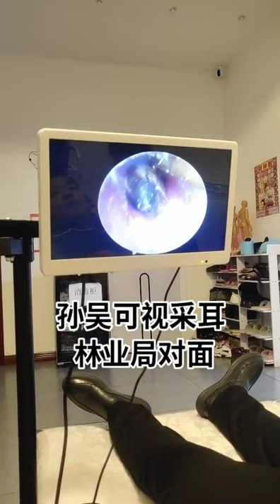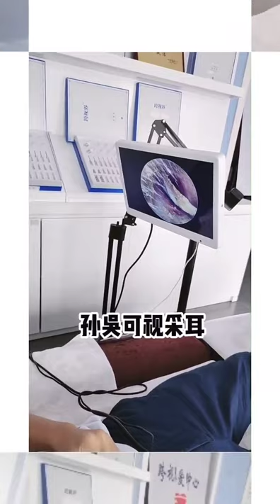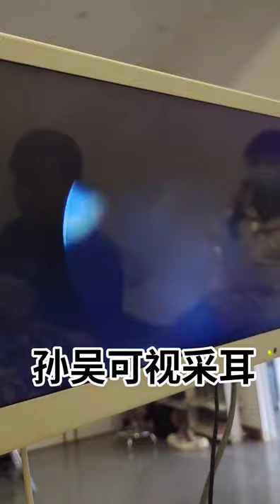Remove Ear Wax Earwax Being Removed , Safely Remove Earwax at Home